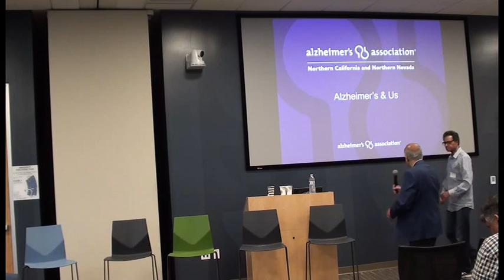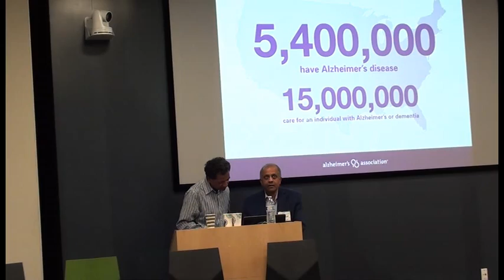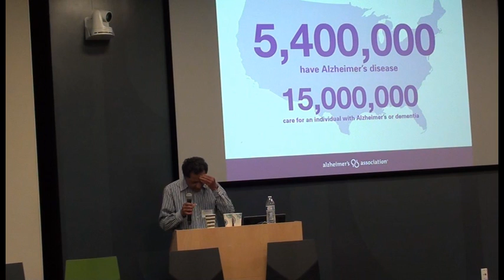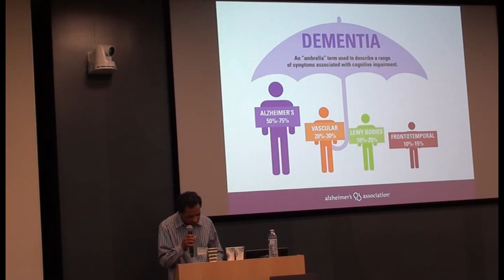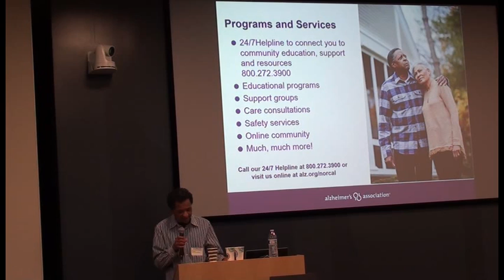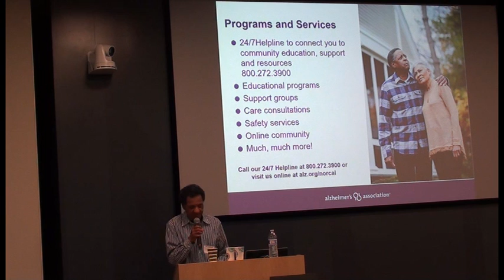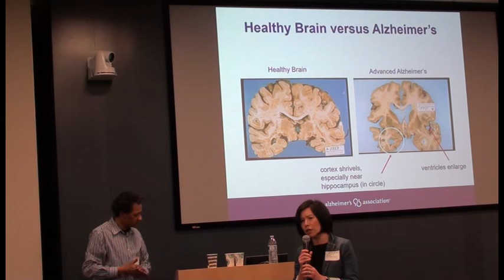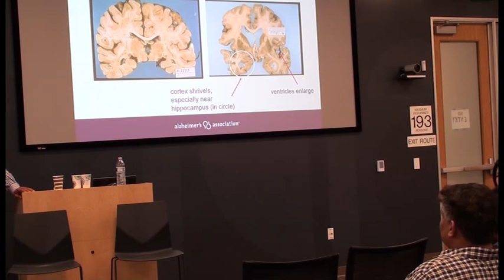Alzheimer's Association Presentation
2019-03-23 IITMAANA Bay Area Chapter Gajendra Circle Conference